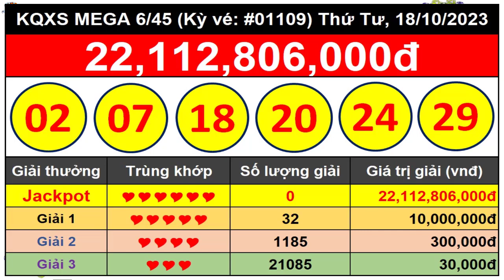Kết Quả Xổ Số Tự Chọn MEGA 6/45 Ngày 18/10/2023 – Vietlott 6/45 - Kỳ vé #01109 – VIETLOTT